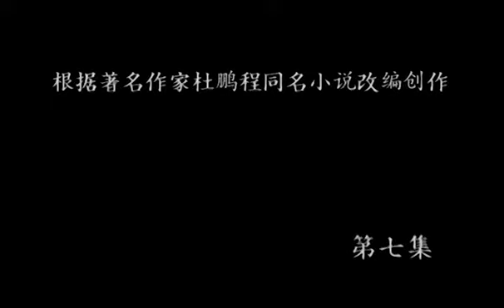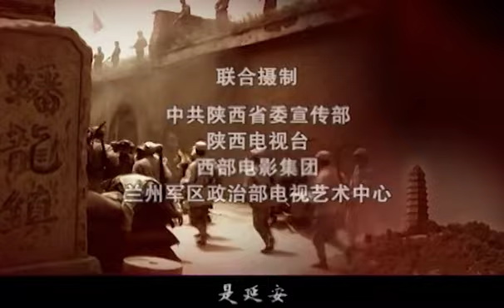【全網熱播電視劇】延安保衛戰 第7集：唐國強演繹毛澤東在延安的革命生活，鐵血戰爭，憶難忘烽火歲月！